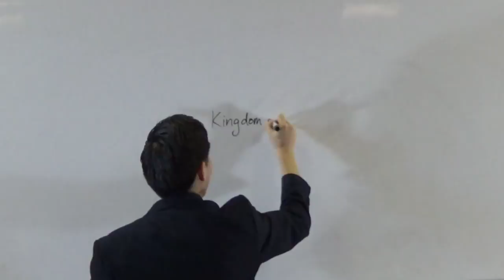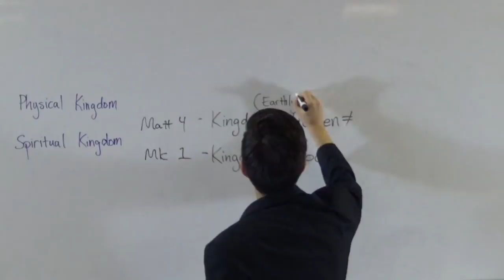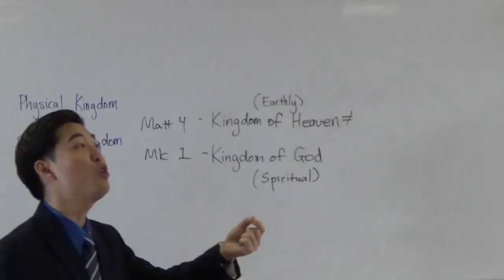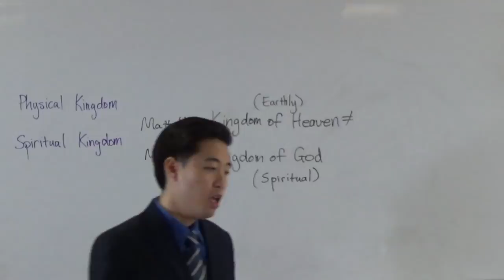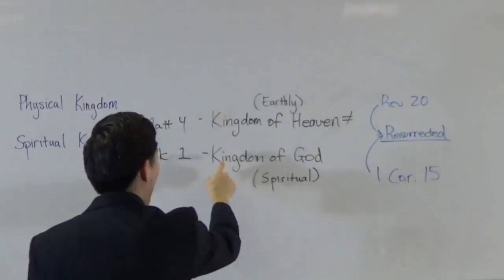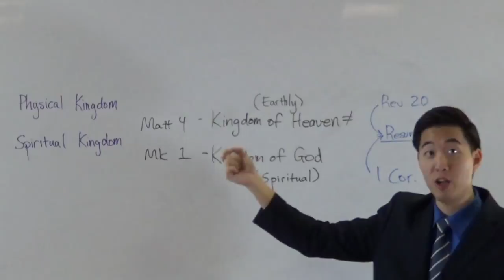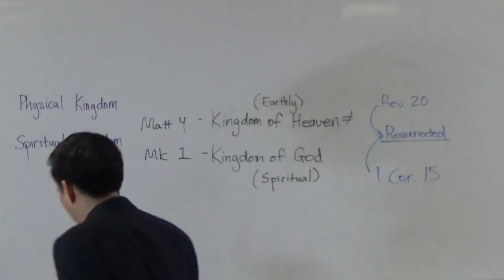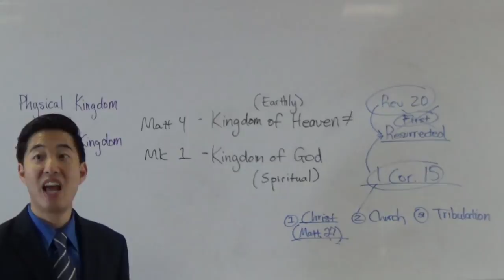TWO KINGDOMS Hated by Cult Pastors - Dr. Gene Kim